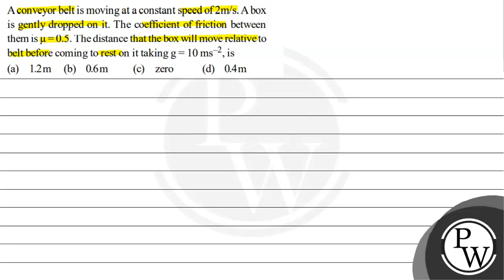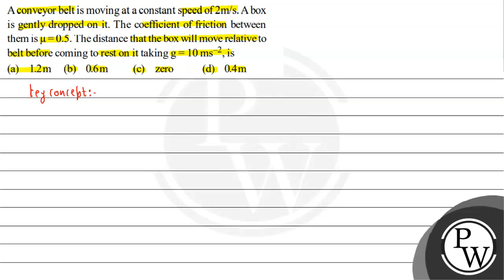A conveyor belt is moving at a constant speed of 2 m / s. A box is gently dropped on it. The coe...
A conveyor belt is moving at a constant speed of 2  m / s. A box is gently dropped on it. The coefficient of friction between them is μ=0.5. The distance that the box will move relative to belt before coming to rest on it taking g=10  ms^-2, is